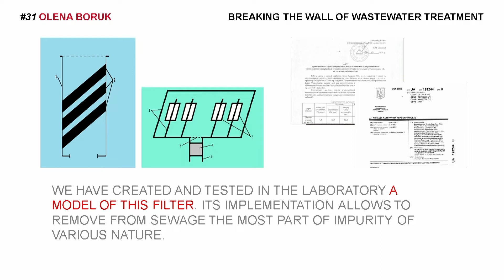Oil Pollution: Breaking the Wall of Wastewater Treatment | Olena Boruk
The major source of water pollution with oil is small gas and car washing stations, whose wastes are not cleaned nor controlled. Olena Boruk designed, tested, and put into use an original filter with coal adsorbents that prevents oil from entering wastewaters. The filter is affordable and can be used by small enterprises.